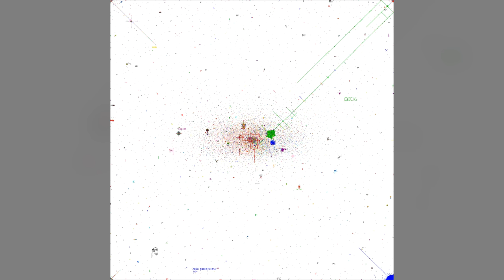H.I #81: Adpocalypse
Grey + Brady discuss: CGP Grey (the penguin update, Kindle text, listener emails, St April Fools' Day, /r/place, following the rules in sports, the YouTube ad adpocalypse and the news, and West World.

Squarespace: start bulding your website today with a free fifteen day trial

**Kindle Oasis with Ragged-Right Text, now Grey Approved!